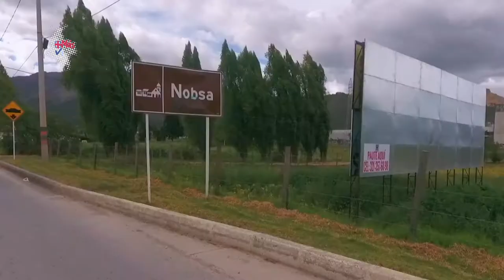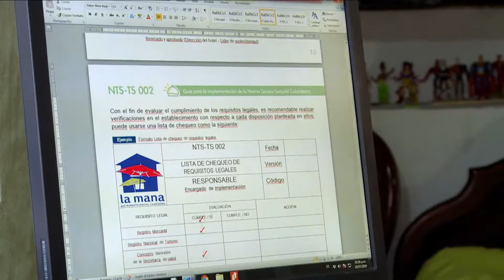'La ruta de la lana', emprendimiento digital boyacense | MásTCMejorPaísTV C11 N8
Ahora es momento de que conozcas la 'Ruta de la lana', todos los detalles en MásTICMejorPaísTV